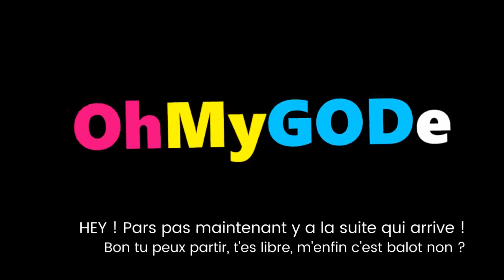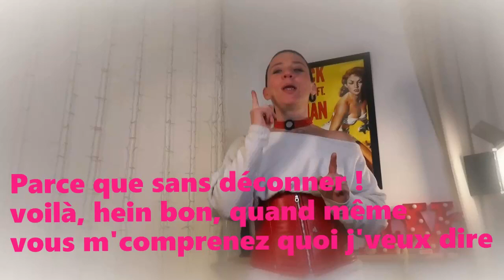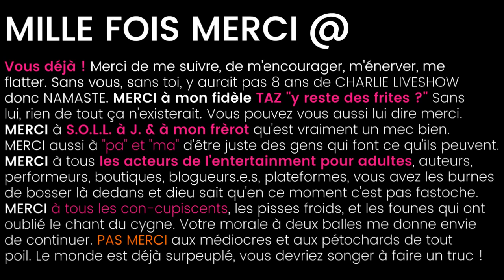Tous mes voeux de ... Bon alors on fait quoi en 21 ?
I wish you a merry ... C'est vous qui voyez ! On est libre de remplir nos vies, on a peut-être pas le choix de ce qui nous arrive par contre on est tous libre de choisir comment le vivre, qu'en faire, le sublimer ou se victimiser, se révolter ou accepter
Grandir, Subir ou crever la gueule ouverte comme des vieux chiens au bout d'une laisse ?
Bon en gros BONNE ANNEE !

Les autres tests sextoys
Chercher test sextoy charlie sur google ou duck duck go
Les podcasts érotiques

Celles et ceux qui me connaissent un peu savent que je n'hésite pas à dire ce que je pense et quand un sextoy est mauvais ben ... il prend cher ! Si vous n'êtes pas convaincu regardez le nombre très restreint de sextoy avec 9 ou 10 /10 ... Y en a pas des masses !